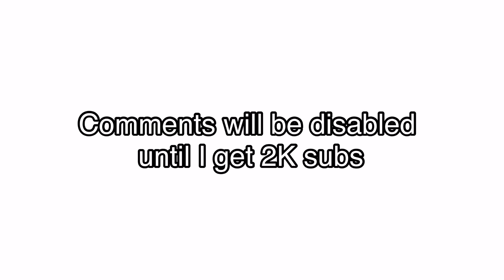Comments will be disabled until I get 2K subs